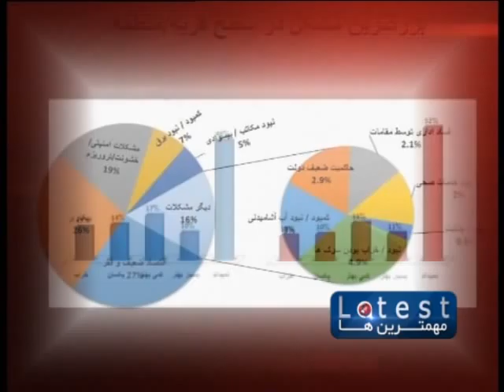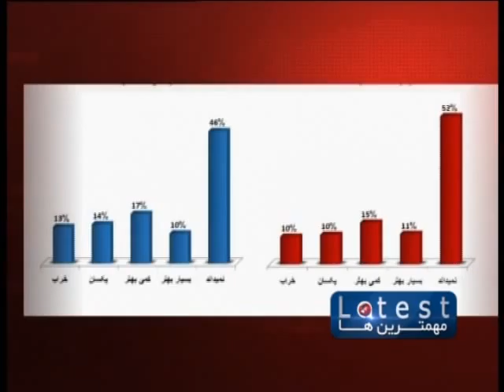The latest Farsi news from 1TV 08.01.2014